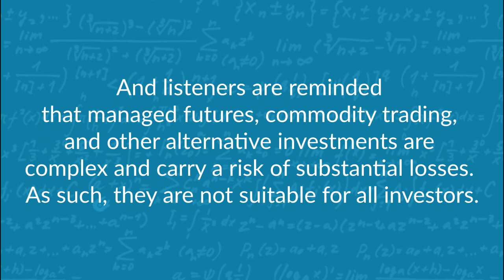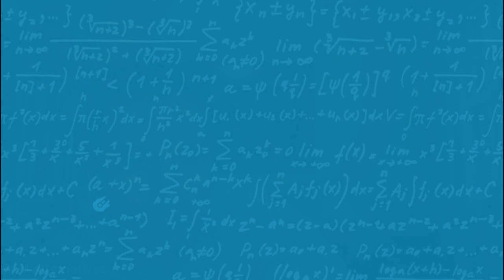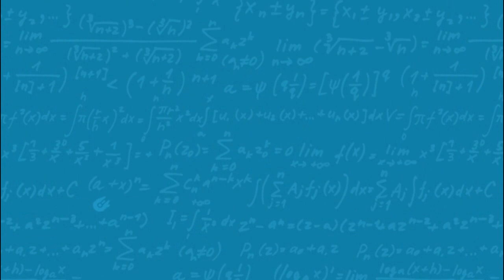Blissfully Buying BB Bonds with Greg Obenshain of Verdad Capital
In this episode, we're stepping away from our ordinary world of futures and options to find out why boring old corporate bonds aren't all that boring after all. Join our conversation with Greg Obenshain, Partner and Director of Credit at Verdad Advisers, as he and Jeff discuss just what running a high yield bond investments portfolio is like. Greg shares the complexities of accessing and organizing the needed data to run a quantitative model on bonds (think no central exchange nor shared order book, etc.), how he racks 'em and stacks 'em, and why there should always be a fundamental lens on quant outputs at the end of the day. He gives some real-world examples talking about the bonds of Netflix, Crocs, and Oil& Gas companies; and why there's a sweet spot between BBB and B-rated bonds.
Speaking of ratings, we ask Greg how his custom quant model assigns his own ratings, how and why those differ from the ratings agencies, and why multi-billion firms don't model this area of the high yield market similarly (he says it's not sexy enough). We finish the chat touching base on some topical bond/rates areas, such as Evergrande's potential default, the debt ceiling, yield farming, private credit, private equity's big debt appetite, and more. You'll also find some nuggets on duration, stripping out Treasury yields, and what both retail and institutional investors typically get wrong when considering holding bonds in a portfolio. Enjoy the chat!

Chapters:
00:00-02:16= Intro
02:17-06:16= London Tea, a Midwest Twang, and Dartmouth Green
06:17-19:49= Becoming a Quant, Finding Verdad, and Racking and Stacking
19:50-41:03= Finding Growth vs Getting Paid for Default Risk
41:04-56:11= Cash in and Cash Out, and Record Tight High Yield Spreads
56:12-01:09:37= High Yield Risk, Private Credit, and what everyone gets wrong about Bonds
01:09:38-01:14:02= Favorites

Follow along with Greg on Twitter @GregObenshain and learn more about Verdad Advisers at verdadcap.com